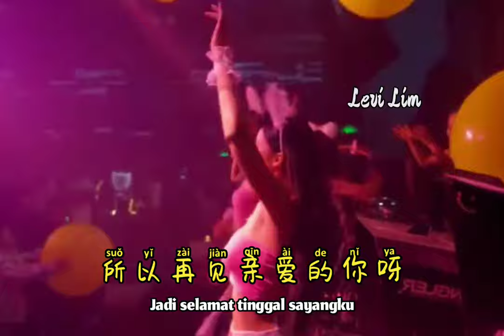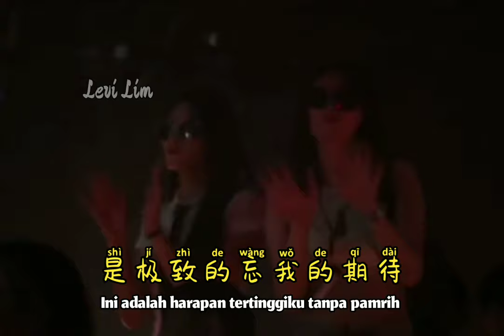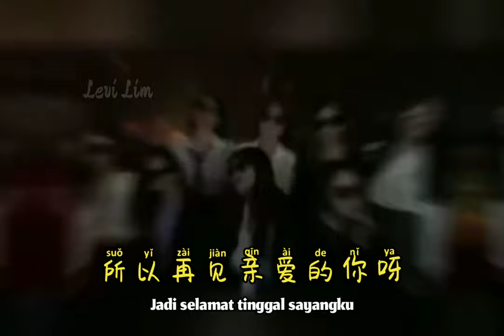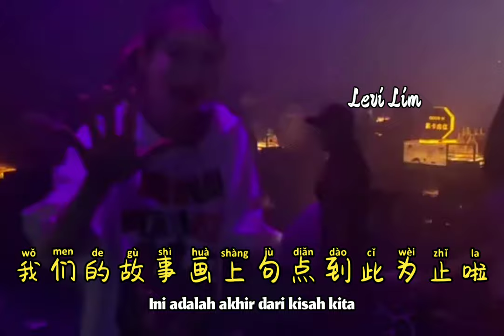许佳豪 - 删了吧 (DJ抖音版) Shan Le Ba【Delete It】Hot Remix Tiktok Douyin DJ2022 - Lirik Terjemahan Indonesia